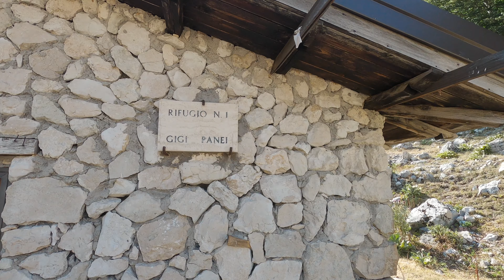TREKKING E PERNOTTO sui Monti della Duchessa con @LucaVentrellaOutdoors 🏕️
Bellissimo weekend di Ferragosto sulle Montagne della Duchessa insieme al mitico Luca Ventrella, un trekking di due giorni tra Valli, Vette ed ottimo cibo, contornato da un ambiente unico...BuonaVisione...😎